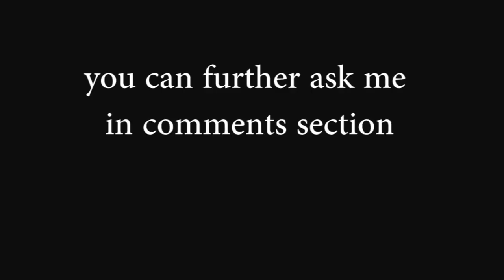Learn Piano Arpeggiating Chords and Arpeggio Patterns Lesson 15 Urdu/Hindi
In this lesson I'll tell you how to make arpeggios from block chords, and arpeggio patterns for left hand.